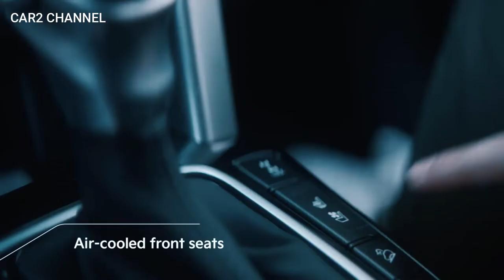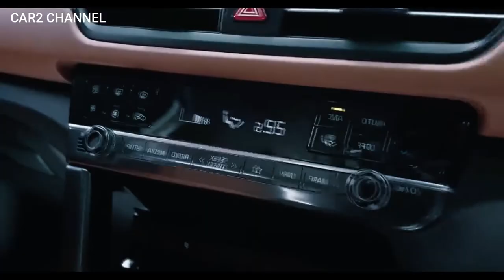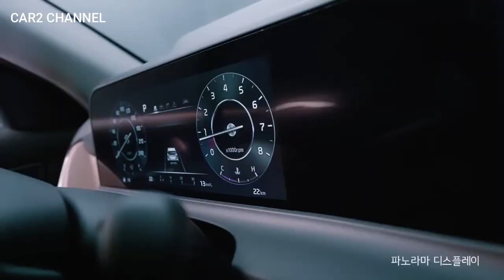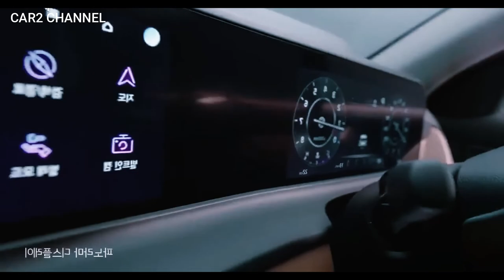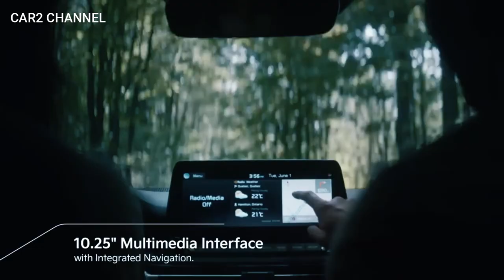Kia All New Seltos 2023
Kia All New Seltos 2023  kini menjadi pemain baru di segmen crossover kompak. KIA menawarkan tiga varian  untuk  konsumen Indonesia. Varian terendah adalah tipe E yang dibanderol sekitar Rp 310 juta.

 Dua varian lainnya adalah EX di kisaran Rp 330 juta dan EXP di harga Rp 370 juta. KIA Seltos juga memperkenalkan dua tipe baru, 1.5L CRDi  dibanderol Rp 389 juta dan GT Line dibanderol Rp. 415 juta.
Di segmennya, KIA Seltos mampu bersaing dengan para pesaingnya dengan menawarkan spesifikasi yang unggul. Salah satunya di bidang mekanik jantung.
 Kendaraan ini memiliki mesin Kappa, empat silinder, 14 liter dengan turbocharger. Pada  140 PS, output terasa normal. Tapi untuk pasangan, itu cerita yang berbeda. Bagi yang  penasaran, ada baiknya menyimak berbagai keunggulan spesifikasi mumpuni berikut ini.